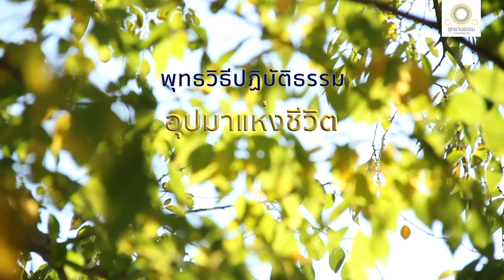อุปมาแห่งชีวิต | อรกานุสาสนีสูตร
อุปมาแห่งชีวิต
(สัมมาทิฏฐิ)
อรกานุสาสนีสูตร

พระผู้มีพระภาคตรัสกับภิกษุทั้งหลายว่า เรื่องเคยมีมาแล้ว ศาสดาชื่ออรกะ เป็นเจ้าลัทธิ ปราศจากความกำหนัดในกาม แสดงธรรมแก่สาวกอย่างนี้ว่า

ชีวิตของมนุษย์ทั้งหลายน้อย นิดหน่อย รวดเร็ว มีทุกข์มาก มีความคับแค้นมาก จะพึงถูกต้องได้ด้วยปัญญา ควรกระทำกุศล ควรประพฤติพรหมจรรย์ เพราะสัตว์ที่เกิดมาแล้วจะไม่ตาย ไม่มี

หยาดน้ำค้างบนยอดหญ้า เมื่ออาทิตย์ขึ้นมา ย่อมแห้งหายไปได้เร็วไม่ตั้งอยู่นาน แม้ฉันใด ชีวิตของมนุษย์ทั้งหลาย เปรียบเหมือนหยาดน้ำค้าง ฉันนั้นเหมือนกัน นิดหน่อย รวดเร็ว มีทุกข์มาก มีความคับแค้นมาก จะพึงถูกต้องได้ด้วยปัญญา ควรกระทำกุศล ควรประพฤติพรหมจรรย์ เพราะสัตว์ที่เกิดแล้วจะไม่ตายไม่มี

เมื่อฝนตกหนัก หนาเม็ด ฟองน้ำย่อมแตกเร็ว ตั้งอยู่ไม่นาน แม้ฉันใด ชีวิตของมนุษย์ทั้งหลายเปรียบเหมือนฟองน้ำ ฉันนั้นเหมือนกัน นิดหน่อย รวดเร็ว มีทุกข์มาก มีความคับแค้นมาก จะพึงถูกต้องได้ด้วยปัญญา ควรกระทำกุศล ควรประพฤติพรหมจรรย์ เพราะสัตว์ที่เกิดมาแล้วจะไม่ตาย ไม่มี

รอยไม้ที่ขีดลงไปในน้ำ ย่อมกลับเข้าหากันเร็ว ไม่ตั้งอยู่นาน แม้ฉันใด ชีวิตของมนุษย์ทั้งหลายเปรียบเหมือนรอยไม้ที่ขีดลงไปในน้ำฉันนั้นเหมือนกัน

แม่น้ำไหลลงจากภูเขา ไหลไปไกล กระแสเชี่ยว พัดไปซึ่งสิ่งที่พอจะพัดไปได้ ไม่มีระยะเวลาหรือชั่วครู่ที่มันจะหยุด แต่ที่แท้แม่น้ำนั้นมีแต่ไหลเรื่อยไปถ่ายเดียว แม้ฉันใด ชีวิตของมนุษย์ทั้งหลาย เปรียบเหมือนแม่น้ำที่ไหลลงจากภูเขา ฉันนั้นเหมือนกัน

ชิ้นเนื้อที่ใส่ไว้ในกระทะเหล็ก ไฟเผาตลอดทั้งวัน ย่อมจะย่อยยับไปรวดเร็ว ไม่ตั้งอยู่นาน แม้ฉันใด ชีวิตของมนุษย์ทั้งหลาย เปรียบเหมือนชิ้นเนื้อ ฉันนั้นเหมือนกัน

แม่โคที่จะถูกเชือด ที่เขานำไปสู่ที่ฆ่า ย่อมก้าวเท้าเดินไปใกล้ที่ฆ่า ใกล้ความตาย แม้ฉันใด ชีวิตของมนุษย์ทั้งหลาย เปรียบเหมือนแม่โคที่จะถูกเชือด ฉันนั้นเหมือนกัน นิดหน่อย รวดเร็ว มีทุกข์มาก มีความคับแค้นมาก จะพึงถูกต้องได้ด้วยปัญญา ควรกระทำกุศล ควรประพฤติพรหมจรรย์ เพราะสัตว์ที่เกิดมาแล้วจะไม่ตาย ไม่มี

ดูกรภิกษุทั้งหลาย ก็โดยสมัยนั้น มนุษย์ทั้งหลายมีอายุประมาณ๖๐,๐๐๐ ปี เด็กหญิงมีอายุ ๕๐๐ ปี จึงควรแก่การมีสามี มนุษย์ทั้งหลายมีอาพาธ ๖ อย่างเท่านั้น คือ เย็น ร้อน หิว ระหาย ปวดอุจจาระ ปวดปัสสาวะ

เมื่อมนุษย์ทั้งหลายมีอายุยืนตั้งอยู่นาน มีอาพาธน้อยอย่างนี้ อรกศาสดานั้นจักแสดงธรรมให้สาวกฟังอย่างนี้ว่า ชีวิตของมนุษย์ทั้งหลายน้อย นิดหน่อย รวดเร็ว มีทุกข์มาก มีความคับแค้นมาก จะพึงถูกต้องได้ด้วยปัญญา ควรกระทำกุศล ควรประพฤติพรหมจรรย์ เพราะสัตว์ที่เกิดมาแล้วจะไม่ตาย ไม่มี

ในปัจจุบันนี้ เมื่อจะกล่าวโดยชอบ ก็พึงกล่าวว่าชีวิตของมนุษย์ทั้งหลายน้อย นิดหน่อย รวดเร็ว มีทุกข์มาก มีความคับแค้นมาก จะพึงถูกต้องได้ด้วยปัญญา ควรกระทำกุศล ควรประพฤติพรหมจรรย์ เพราะสัตว์ที่เกิดมาแล้วจะไม่ตายไม่มี

ในปัจจุบันนี้ คนที่มีอายุอยู่ได้นาน ก็เพียงร้อยปีหรือน้อยกว่านั้นบ้าง เกินกว่าบ้าง ก็คนที่มีอายุอยู่ถึงร้อยปี ย่อมอยู่ครบ ๓๐๐ ฤดู คือ ฤดูหนาว ๑๐๐ ฤดูร้อน ๑๐๐ ฤดูฝน ๑๐๐

คนที่มีอายุอยู่ถึง ๓๐๐ ฤดู ย่อมอยู่ครบ ๑,๒๐๐ เดือน คือ ฤดูหนาว ๔๐๐ เดือน ฤดูร้อน ๔๐๐ เดือน ฤดูฝน ๔๐๐ เดือน

คนที่มีอายุอยู่ถึง ๑,๒๐๐ เดือน ย่อมอยู่ครบ ๒,๔๐๐ กึ่งเดือน คือ ฤดูหนาว ๘๐๐ กึ่งเดือน ฤดูร้อน ๘๐๐ กึ่งเดือน ฤดูฝน ๘๐๐ กึ่งเดือน

คนที่มีอายุอยู่ครบ ๒,๔๐๐ กึ่งเดือน ย่อมอยู่ครบ ๓๖,๐๐๐ ราตรี คือ ฤดูหนาว ๑๒,๐๐๐ ราตรี ฤดูร้อน ๑๒,๐๐๐ ราตรี ฤดูฝน ๑๒,๐๐๐ ราตรี

คนที่มีอายุอยู่ถึง ๓๖,๐๐๐ ราตรี ย่อมบริโภคอาหาร ๗๒,๐๐๐ เวลา คือ ฤดูหนาว ๒๔,๐๐๐ เวลา ฤดูร้อน ๒๔,๐๐๐ เวลา ฤดูฝน ๒๔,๐๐๐ เวลา

พร้อม ๆ กับดื่มนมมารดาและอันตรายแห่งการบริโภคอาหาร ใน ๒ ประการนั้น อันตรายแห่งการบริโภคอาหาร มีดังนี้ คือ

คนโกรธย่อมไม่บริโภคอาหาร
คนมีทุกข์ก็ไม่บริโภคอาหาร
คนป่วยไข้ก็ไม่บริโภคอาหาร
คนรักษาอุโบสถก็ไม่บริโภคอาหาร
เพราะไม่ได้อาหารจึงไม่บริโภคอาหาร

เราได้กำหนดอายุ ประมาณแห่งอายุ ฤดู ปี เดือน กึ่งเดือน ราตรี วัน การบริโภคอาหาร และอันตรายแห่งการบริโภคอาหารของมนุษย์ผู้มีอายุร้อยปี ด้วยประการดังนี้แล้ว กิจใดที่ศาสดาผู้แสวงหาประโยชน์เกื้อกูล ผู้อนุเคราะห์เอื้อเอ็นดู พึงกระทำแก่สาวก กิจนั้นเรากระทำแล้วแก่เธอทั้งหลาย

นั่นโคนไม้ นั่นเรือนว่าง ขอเธอทั้งหลายจงเพ่งพินิจ อย่าประมาท อย่าต้องเป็นผู้เดือดร้อนใจในภายหลังเลย นี้คืออนุศาสนีของเราสำหรับเธอทั้งหลาย